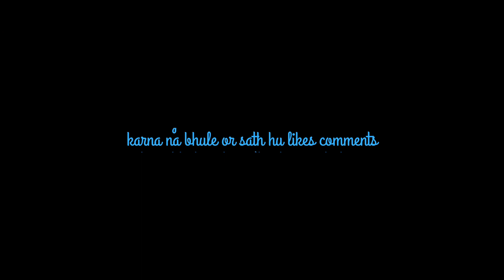लखनऊ का सबसे पुराना पीपे वाला पुल जो काम से काम ७० साल करीब पुराना है (let's go to peepa bridge )